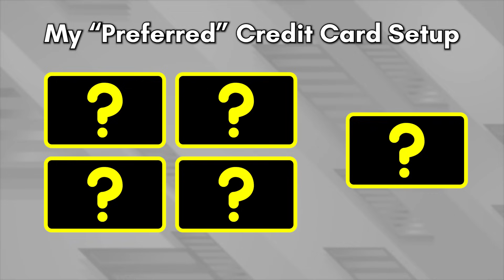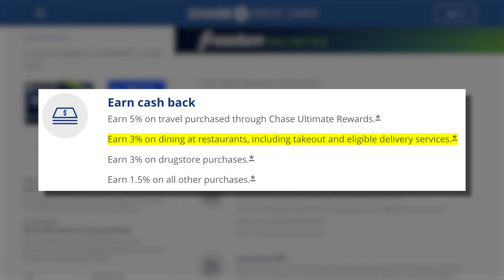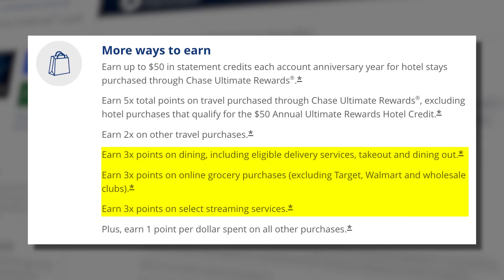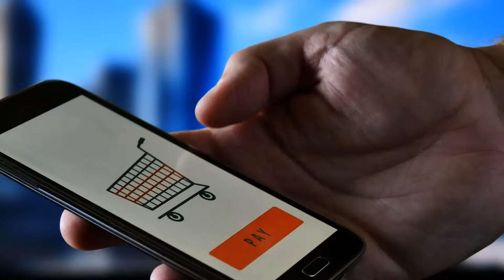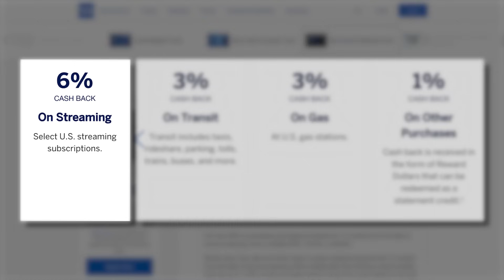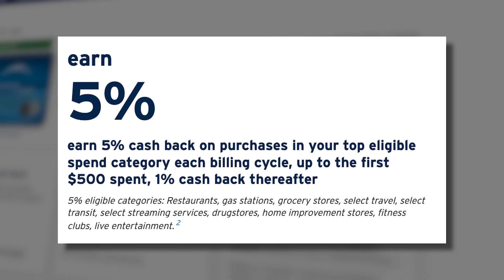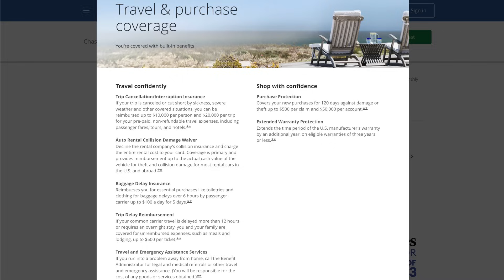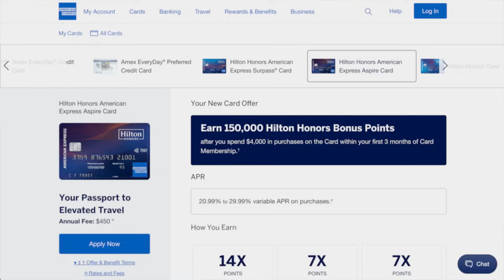My Preferred Credit Card Setup (with Cards I Don't Have)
In this video, I make a credit card setup that I would prefer using cards that are not already a part of my credit card portfolio.  As someone who uses cards outside the typical beginner strategy, this was a fun exercise to see how I would construct a credit card setup to cover all my important spending categories and get me some nice luxury travel perks.

This video is a response to Daniel Braun's challenge for other credit card content creators to create their own credit card setup using cards they don't already have, so this will be fun!

Since we’re starting from scratch, I'd like to focus on building a core credit card setup that focuses more on the multipliers because it's important to have a setup to depend on to get consistent value on your everyday spending categories, including restaurants, groceries, travel and transit, and gas.

I'd also like access to more credit card benefits as well, including luxury travel benefits, lounge access, travel protections, and primary auto rental collision damage waiver.

That said, let's get into the credit card setup itself.  This setup consists of 4 core cards: the Chase Freedom Unlimited Card, the Chase Sapphire Preferred card, the Amex Blue Cash Preferred card, and the Citi Custom Cash card.  For luxury travel, I chose the Amex Hilton Honors Aspire card.

Throughout the video, I explain my choices and thought process, so stick around until the end!

Chapters:
00:00 Intro
00:45 My Preferred Credit Card Setup
11:57 Outro

Note: This description contains affiliate links, meaning that I may earn a commission if you click through these links and successfully apply, sign up, or buy the product or service mentioned.